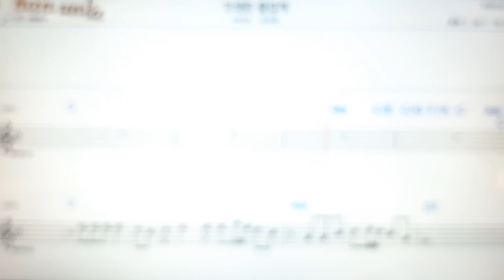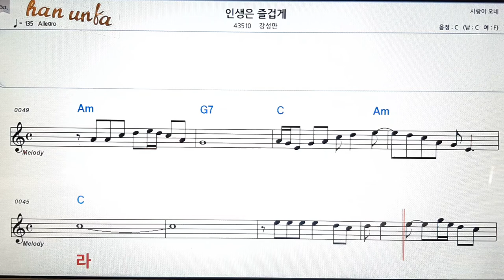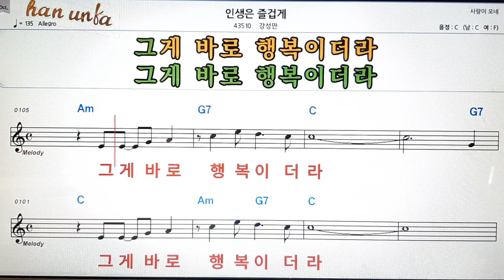인생은 즐겁게/강성만👍노래 반주, 코드 악보,가라오케💋Karaoke*Sheet Music*Chord*MR